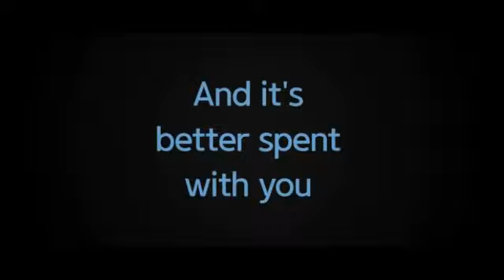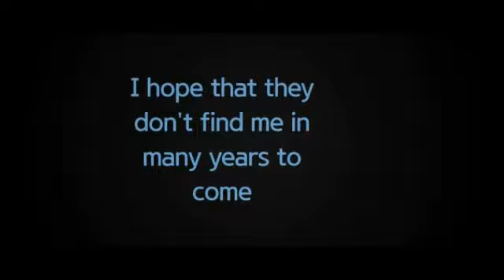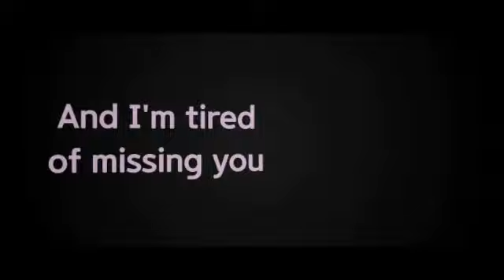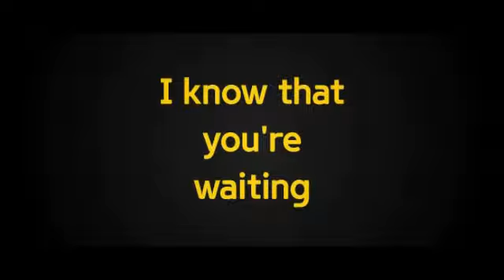Dido - What Am I Doing Here [Japan Bonus Track] (Letra/Lyrics)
Letra de la canción "What Am I Doing Here" de Dido, publicada el 08 de Marzo de 2019 en el álbum Still On My Mind (Japanese Edition).
Lyric video of "What Am I Doing Here" by Dido, published on March 08, 2019 on the album Still On My Mind (Japanese Edition).

*MIS REDES*
Mi Facebook: